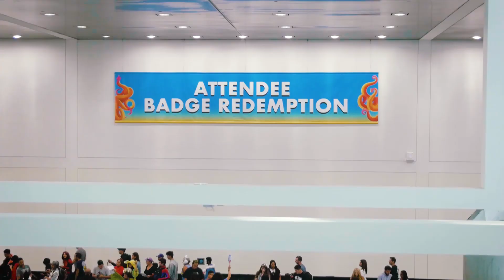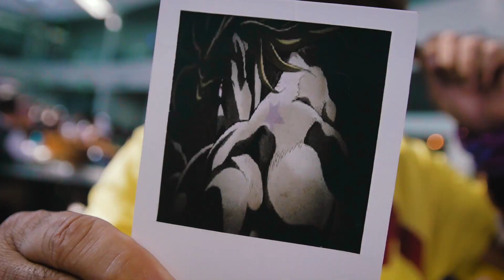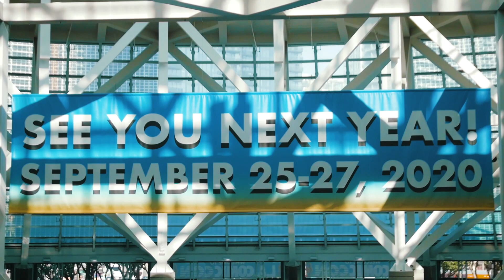So Many Cosplays! Comic Con Life L.A. 2019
For the first time, I've attended L.A. Comic Con! While I wasn't there for the whole weekend, I still saw a ton of awesome cosplays, booths and met up with some cool peeps! Here's an incredibly quick video for you guys. Enjoy!

Welcome to MozaicStudios! We make films, commercials and fun online content. We also fun behind the scene's videos and other content!

LA comic con 2019 | comic con life l.a. | comic con | Los Angeles | Comic con LA | Los angeles comic con | Cosplays at los angeles comic con | LA comic con | Cosplay music video |